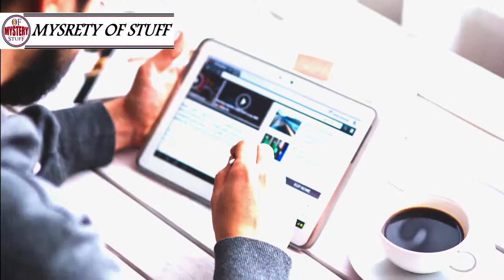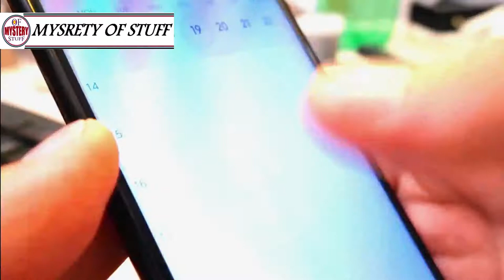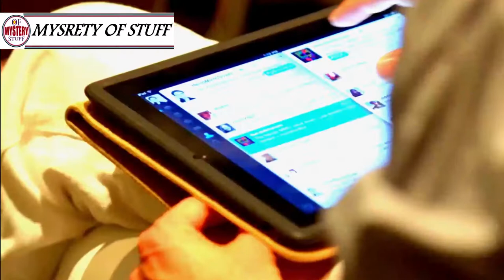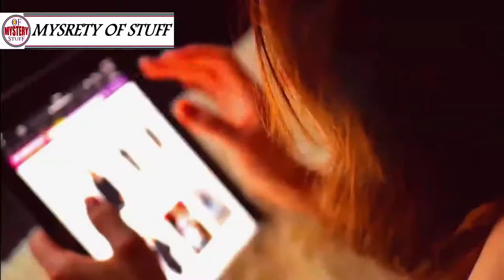After A Dad Sensed A Change In His Daughter, He Found Clues On Her Tablet That Left Him In Tears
Unsolved
mysteries
Unsolved mysteries
mysteries unsolved
Mystery
mystery
mystery box
mystery package
mystery shopping
 After A Dad Sensed A Change In His Daughter, H
mystery ke
mystery girls
mystery of love
mystery movie
mystery music
mystery queen
mystery,
martin mystery
adventure mystery
martin mystery
mystery movies
mathematical mystery tour
mystery
mystery leopard
sharkboy mystery mission,
sprmysteryman
mysterymanplayz
mystery 13
mystery esc
mystery  be cool scooby doo,
mystery skulls
battlefield  mystery
anime ep mystery
mystery meat
mystery girl
world warmystery
mystery roblox
mystery decals
sims  mystery
murderer mystery
mystery decals in a row
3 mystery riddles
mystery lane berwick maine
mystery decals
mystery eggs
sims mystery
stuff
stuff dog
stuffing box
assembly drawing
stuff for free
stuffed
stuffing
stuffed burger
stuffy nose
stuffed animals
stuff again
stuff with scout fly
staff academy
psn stuff
random stuff
mcpe stuff,
minecraft stuff,
hero stuff
staff 13,
staff mineplex,
staff griefed,
bk staff
the ghost
the best
the canterville
 ghost class

abandoned places
abandoned places in kentucky
abandoned oregon
abandoned places in oregon
200 years of varnish removed from a painting
abandoned places in south carolina
abandoned
abandoned chicago
abandoned illinois
abandoned chicag
oregon abandoned places
2122 north clark street
abandoned ohio
synagogue tunnel
abandoned places in illinois
nephilim